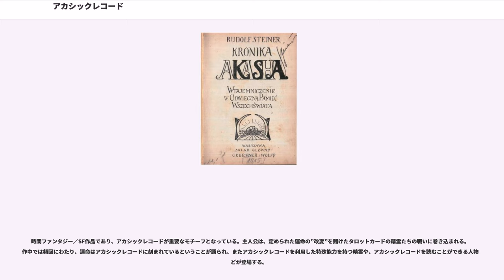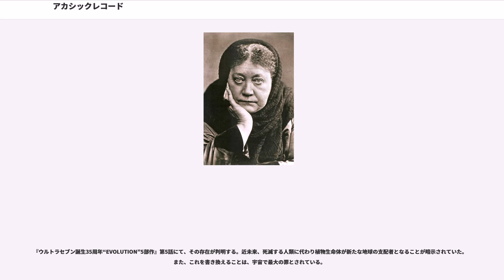アカシックレコード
ルドルフ・シュタイナー

アカシックレコード（）は、元始からのすべての事象、想念、感情が記録されているという世界記憶の概念で、アーカーシャあるいはアストラル光に過去のあらゆる出来事の痕跡が永久に刻まれているという考えに基づいている。宇宙誕生以来のすべての存在について、あらゆる情報がたくわえられているという記録層を意味することが多い。アカシャ年代記（、、アーカシャ記録、アカシアの記録）とも。近代神智学の概念であり、その他の現代オカルティズムの分野（魔術等）でも神智学用語として引き合いに出されることがある。また、陰に陽に神智学運動の影響を受けている欧米のニューエイジや、日本の精神世界・スピリチュアル、占い、予言といったジャンルでも使われる用語でもある。アカシックレコードが存在する科学的根拠はない。

アカシックレコードの「アカシック」はサンスクリット語の「アーカーシャ」に由来し、その英語的な変化形である。アーカーシャは近代の西洋オカルティズムではエーテルに相当するものとされたが、元来はインドの伝統的な概念であってオカルト的、ニューエイジ的な意味合いはない。アカシックレコードという言葉は全く近代ヨーロッパ的な用法である。近代神智学を創始したヘレナ・P・ブラヴァツキー（1831年 - 1891年）はアーカーシャを生命力のようなものとみなし、これを以てアーカーシャは神智学の用語となった。

アカシックレコード、アカシャ年代記は、神智学協会のブラヴァツキーが最初に使った言葉、もしくは同協会に属し、のちに人智学を提唱したルドルフ・シュタイナー（1861年 - 1925年）が作った言葉と言われる。シュタイナーは、透視能力のある意識のみが近づくことができる宇宙の超感覚的な歴史、「世界で起こったあらゆることが記録されている」「巨大な霊的パノラマ」を「アカシャ年代記」「アカシアの記録」と呼んだ。近代神智学系の思想家・オカルティストたちによると、物理界・幽星界・神界・天空などの世界の果てに、それを取り巻くように不思議な境界線が遠く伸びており、ここには全宇宙の歴史が時間の流れにしたがって配列されており、これがアカシャ年代記・アカシックレコードであるという。アカシックレコードは解読不能な言語によって記された書籍に喩えられる。

近現代の神智学や人智学だけでなく、現代のニューエイジ文化の用語としても使われるようになり、神智学の影響を受けた心霊治療家・心霊診断家エドガー・ケイシーが使ったことで一般に知られている。ケイシーは催眠状態で病気の診断や予言を行ったが、彼が催眠時にアクセスしていたとされる潜在意識（無意識）の次元、これまでに経験した全ての事柄が刻まれた「霊的な記憶庫」が、のちに神智学の用語に倣って「アカシックレコード」と呼ばれるようになった。

心理学者カール・グスタフ・ユングが提唱した心理学の概念である「集合的無意識」と同一視または類比されることがあり、「神の無限の記録または図書館」という意味でも使われ、「世界のすべての現象を記録した霊界のスーパー・コンピューター」とも喩えられる。しばしば万能の情報源と謳われ、一部の人々は実在すると考えている。未来の情報も含まれるとする場合、あらかじめ運命が決まっているという宿命論、予言が行えるとする場合は決定論となる。

小森健太朗は、ブラヴァツキーが古代アトランティス大陸の聖典だとした『ジャーンの書』について、記者にどこからこの文献をもって来たのだと問われ、「アーカーシャーの記録にアクセスしました」と答えたことが、おそらく世界で最初の用例であり、著書『シークレット・ドクトリン』には「アーカーシャーの記録」という言葉があると述べている。

『シークレット・ドクトリン』には、アカシックという形容詞は用いられていないという見解もある。ブラヴァツキーは『シークレット・ドクトリン』の中で、「生命の書」 ("the Book of Life")、アストラル光（）でできた見えない書板にリピカ（Lipi-ka 書記）によって刻まれる「永遠の絵画ギャラリー」（過去、現在、未来のすべての行為や思考の記録）について述べている。ブラヴァツキーは、この「生命の書」は、アストラル光で構成される見えざるキャンバスに、七大天使の子である言葉、声、霊から創造されたリピカが刻むものとしており、過去においては読み取ることができる種族もいたとする。または、「アーカーシャ」に、人間の行動（カル...